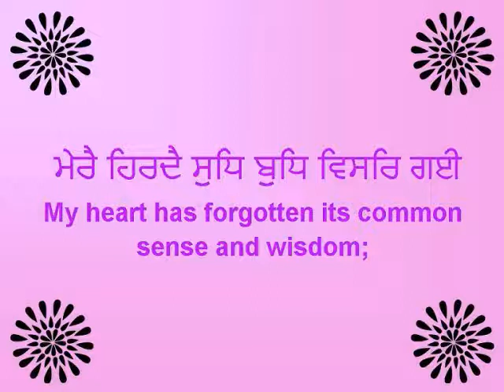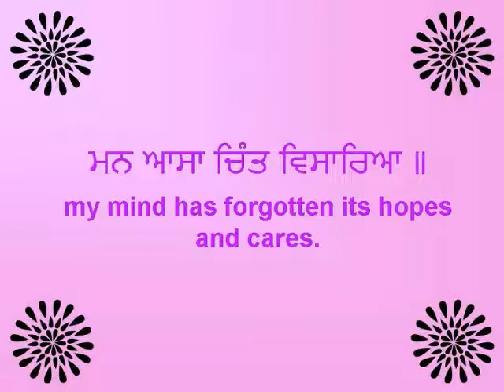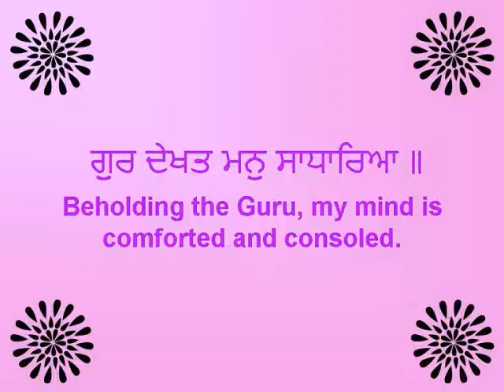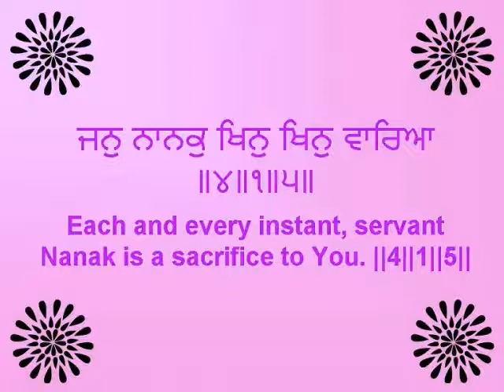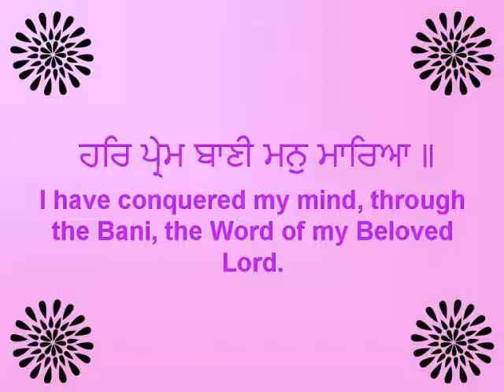Gur sundhar mohan paae karae - Bhai Kamaljeet Singh Ji & Jatha Ji Hazoori Ragi Sri Darbar Sahib